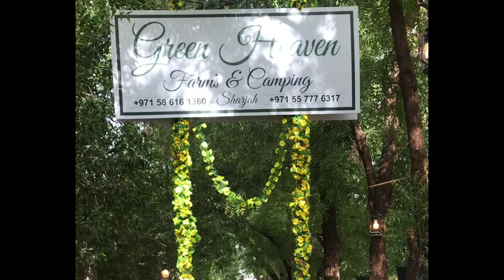Green heaven dubai // dubai farm house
Dubai visit places// dubai tour// green heaven dubai// farm house dubai//shabnaz dream world//

If You Liked This Video & Wants To See More Easy Recipes ,,vlogs